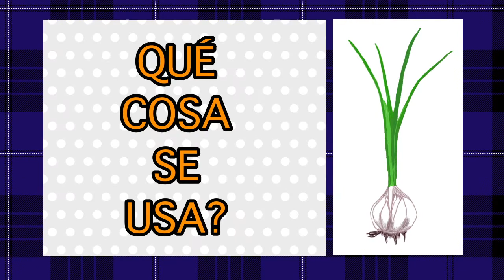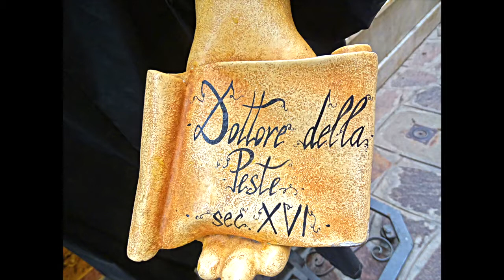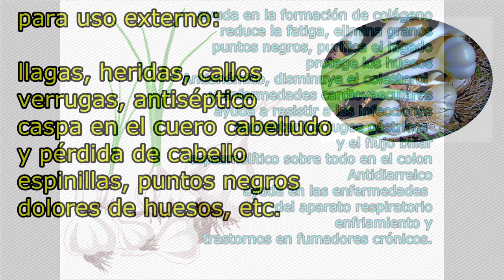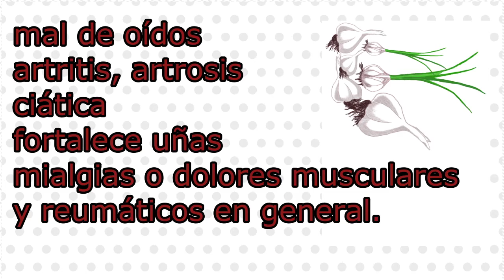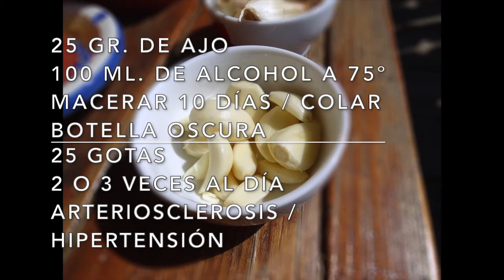TODO SOBRE EL AJO, # 45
El Ajo através de la Historia, usos y beneficios.

Vivir Mejor : Todo sobre  Plantas, sus propiedades y beneficios para curar enfermedades, pensamientos, musica, film y recorridos.